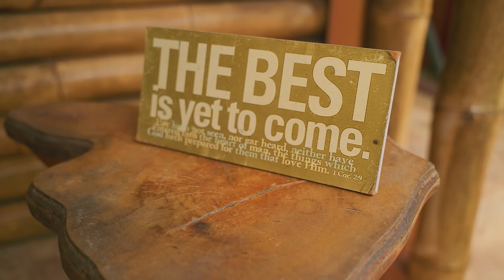Farmer Nappy - How ah Livin (Official Video)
@c-shel  2024 Soca